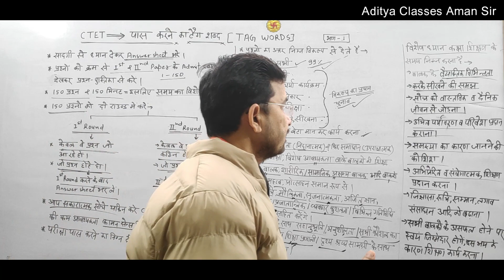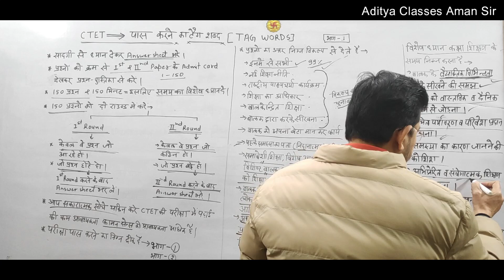CTET/UPTET TAG WORDS FOR CLEARING/ पास करने की आसान विधि (Part-1)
इस Video को ध्यान से देखिए और मेरा यही प्रयास है कि इन जानकारियों को आपको आसानी से याद हो जाए..